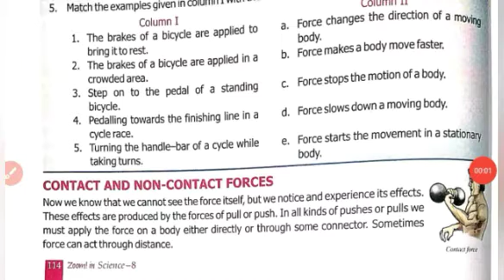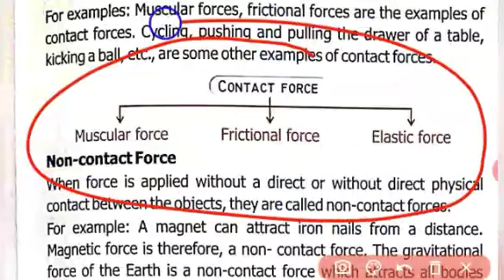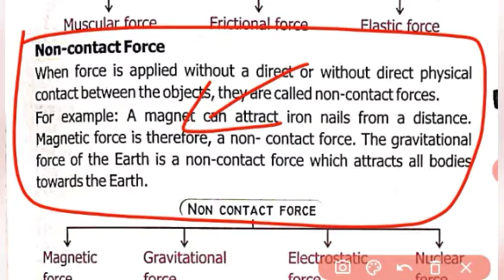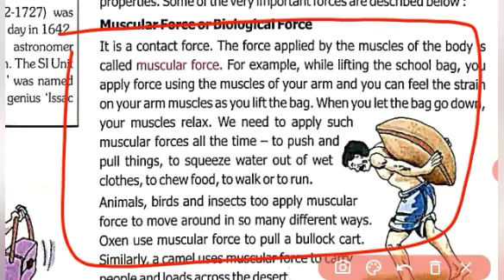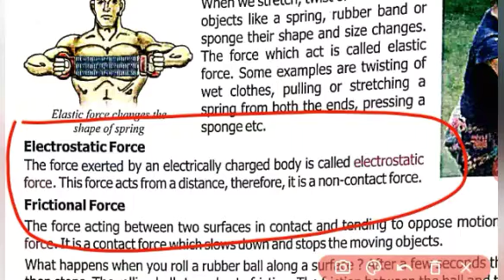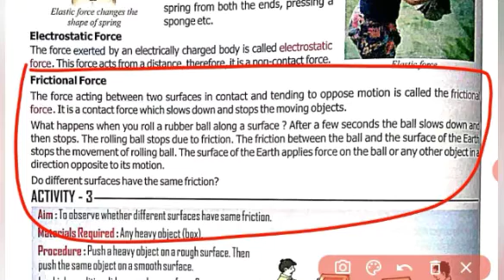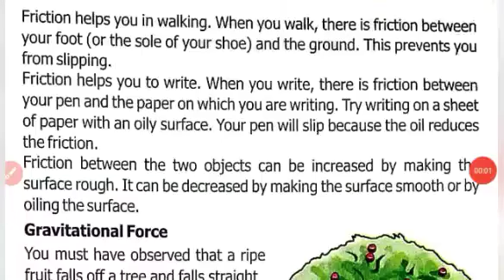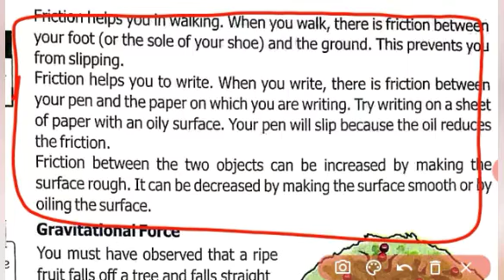Class 8 Science | Chapter 9 Force Part 2 | MKD Agrim Academy